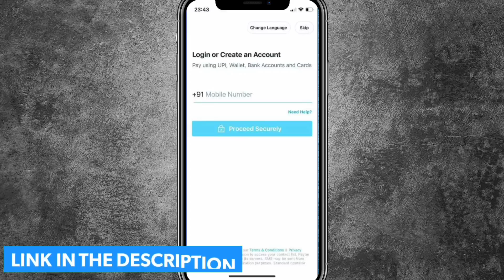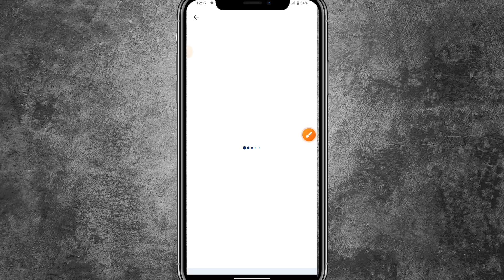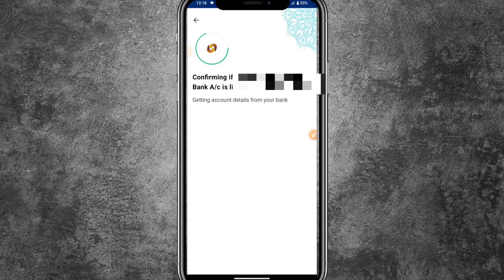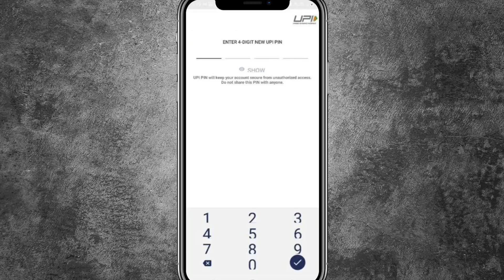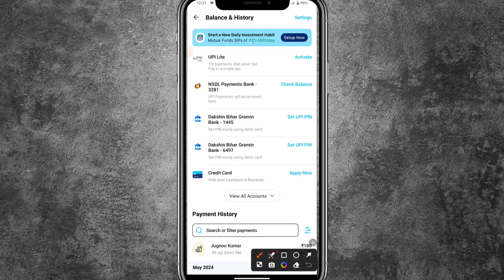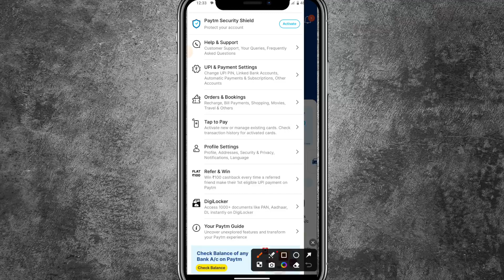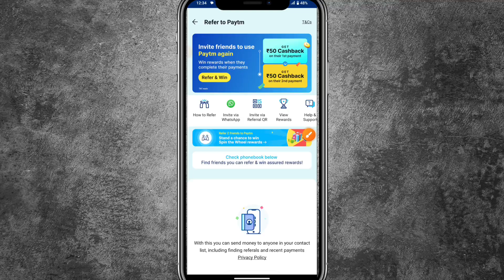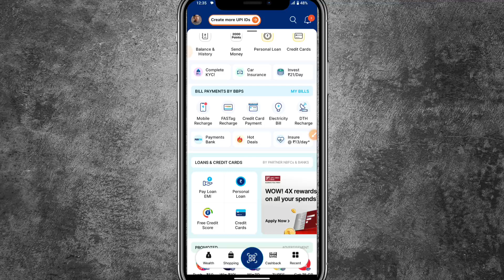paytm account kaise banaye | How to create Paytm account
Paytm Account Kaise Banaye | paytm account kaise banaye Addhar Card Se | Paytm Account banaye 2024

Namaskar dosto mai hu ankit aur aaj ki is new video me aap sabhi logo ko batane wala hu ki Paytm Account Kaise Banaye mobile phone me.

how to get paytm refer and earn
Paytm account kaise banaye bina bank account ke
bina bank account ke paytm kaise banaye
rbi on paytm payments bank
paytm kaise banaen